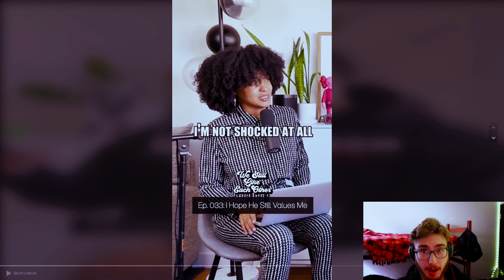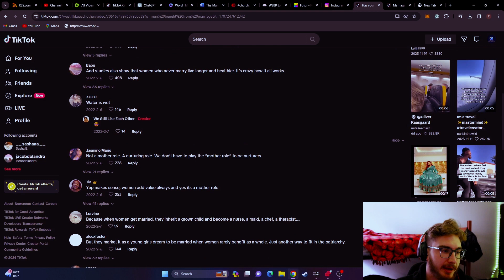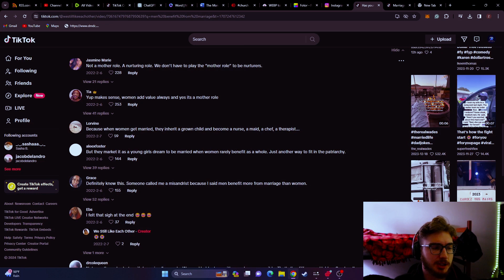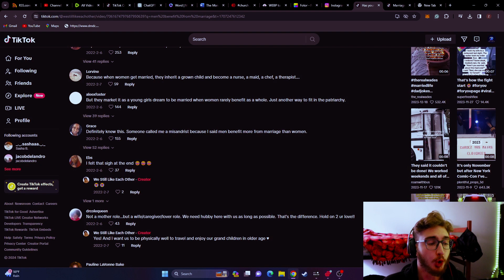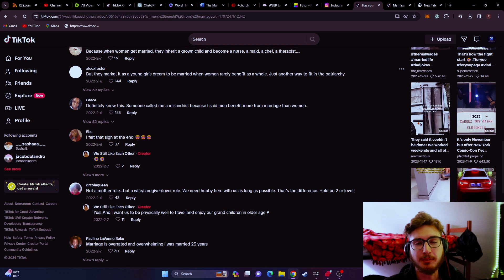Modern Matrimony: Men Do Not Benefit From Marriage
We passionately discuss that the traditional construct of marriage, primarily designed as a protective cocoon for women, inadvertently disfavors men, stripping them of their inherent incentives to engage in this union.

As the discussion unfolds, it becomes clear that this isn't just about allocating domestic chores or financial responsibilities. It's a profound exploration of how societal expectations and legal frameworks have evolved, perhaps leaving the essence of partnership behind.

We don't shy away from stating the uncomfortable, emphasizing that unless religious communities in the West confront this reality head-on, they risk perpetuating a cycle that not only disempowers men but also dilutes the very traditions they strive to uphold.

The episode is thought-provoking, urging listeners to reflect on the balance of sacrifice and benefit within their relationships. It's a call to action, not just for individuals but for communities as a whole, to reexamine the foundations of marriage and ensure that it remains a source of strength and unity for all involved.

Tune in to the Sheep Get Sheared Podcast for an episode that's as thought-provoking as it is entertaining. Whether you're single, taken, or it's complicated, this discussion will light up neurons and maybe, just maybe, untangle some of those perplexing dating knots.